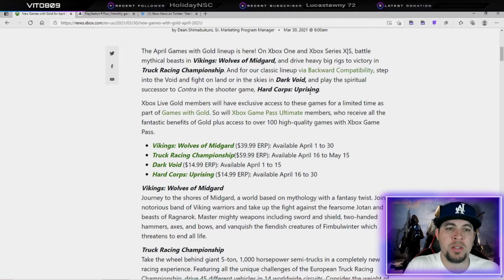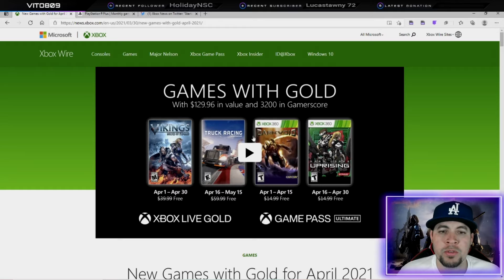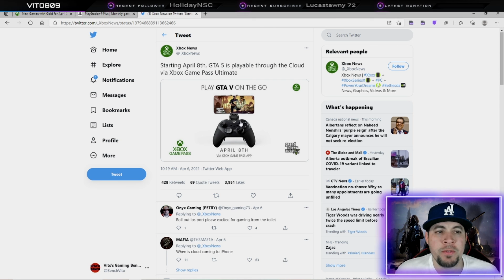Free Games for April 2021 and GTA 5 Could Be Free And On Your Phone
GTA 5 Could Be Free And On Your Phone and Free Games for April 2021